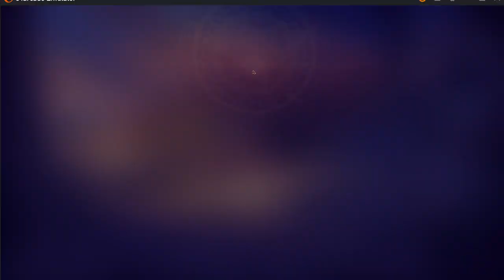Saint Seiya Awakening KOTZ Galactic Duel 2023 01 31 18 46 06